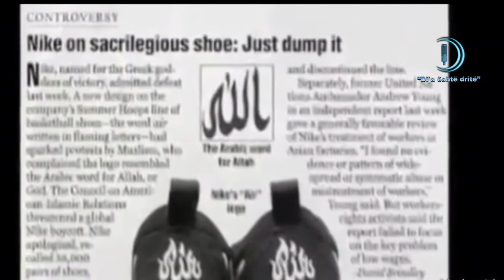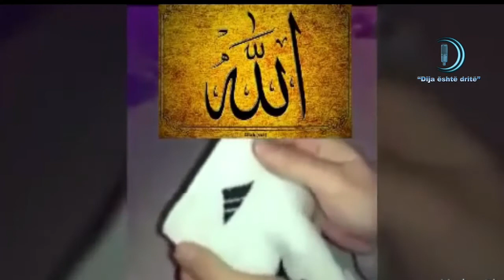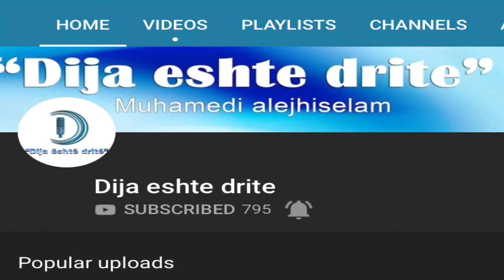“Kujdes” markat qe duhen bojkotuar e arsyet pse ...shperndaje ta mësojn dhe të tjerët in shaa Allah